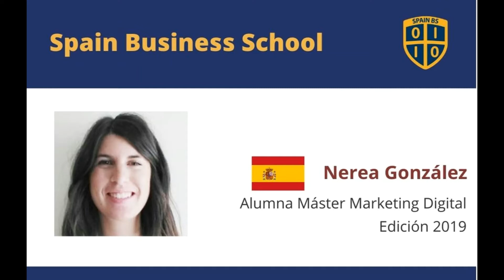201910 MMD Nerea González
Opinión de Nerea González, alumna del Máster de Marketing Digital, sobre Spain Business School. Nerea cuenta si el máster le ha ayudado en su carrera profesional.